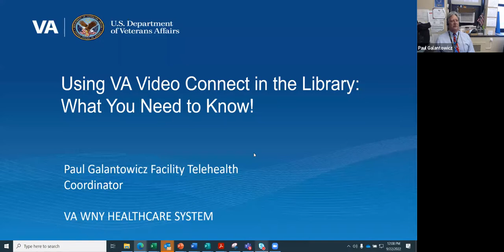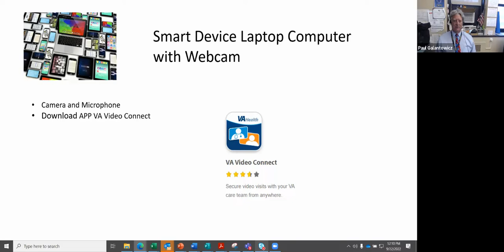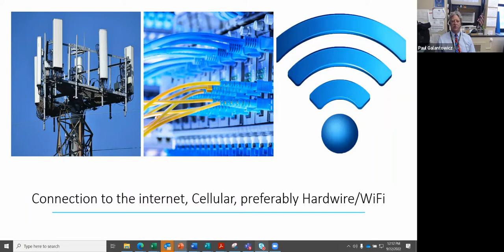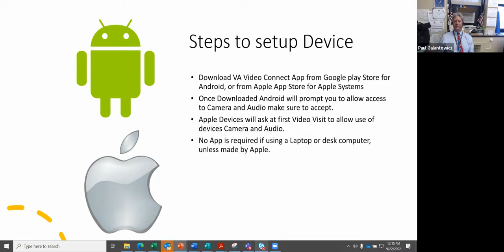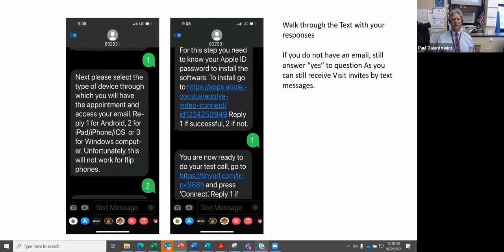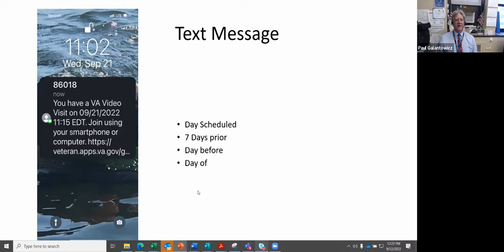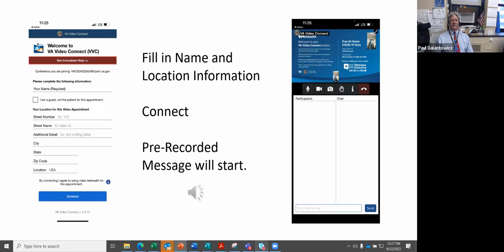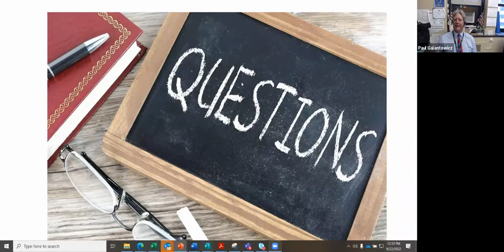Using VA Video Connect in Libraries: What You Need To Know!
Presented by Paul Galantowicz, Facility Telehealth Coordinator, VHAWNY Healthcare System